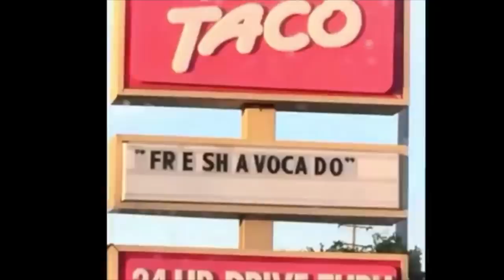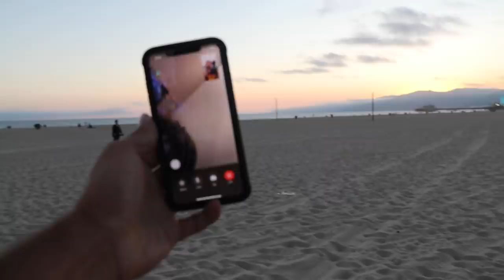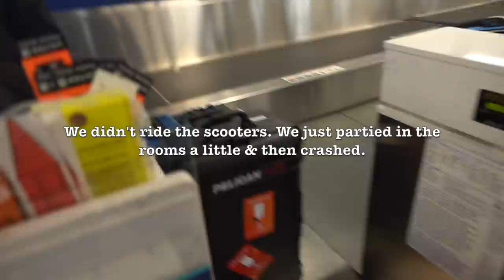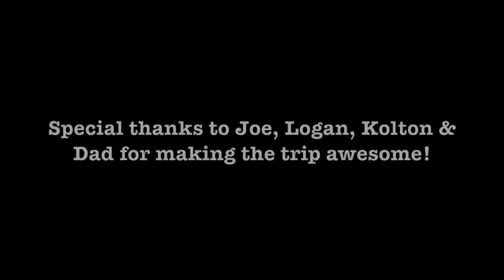CRAZY Behind The Scenes VLOG In LA... ft. Flight, Aj Lapray, JLaw & More!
I hope you guys enjoyed this one! It took me a lot of time and means a lot to me.

Helps with the algorithm. Do you like these kind of videos??

SHARE this with people you want to travel with!